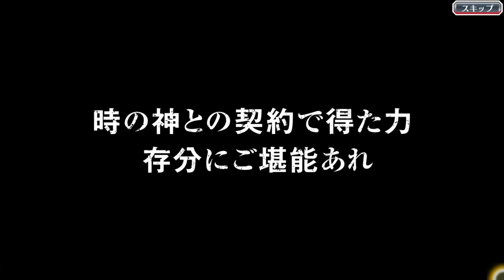ブレソル BRAVE SELECTIONガチャ・STEP 1 ～ 10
「リンク強化薬（の入手数）＋５」キャラの為に引きました。
（無課金なので、霊玉はキャラ育成などで貯めています）